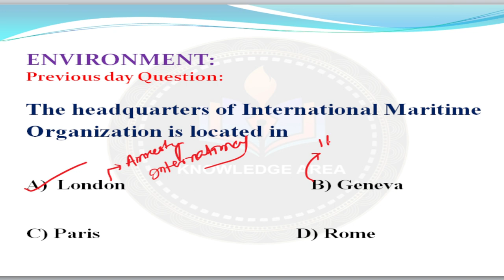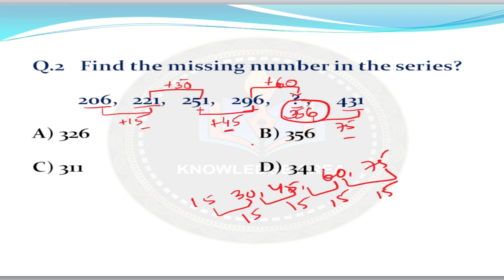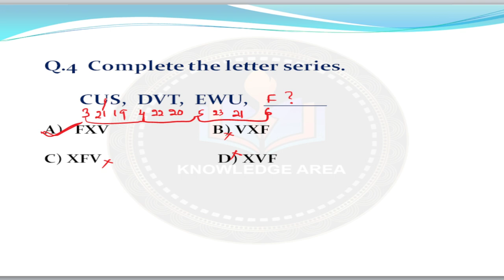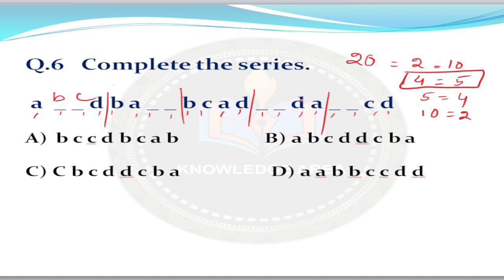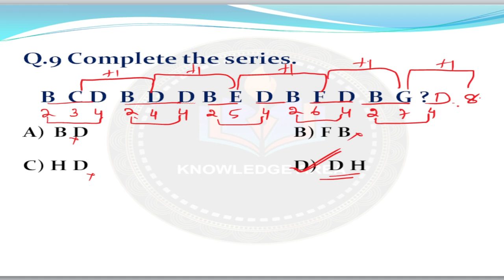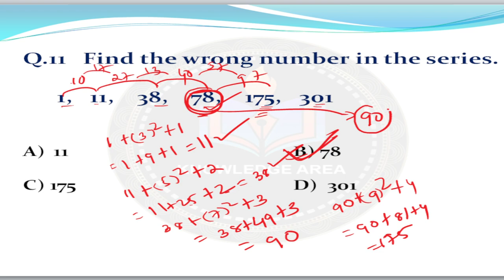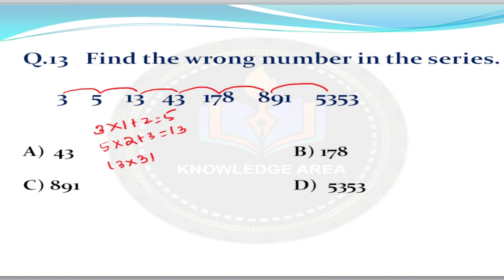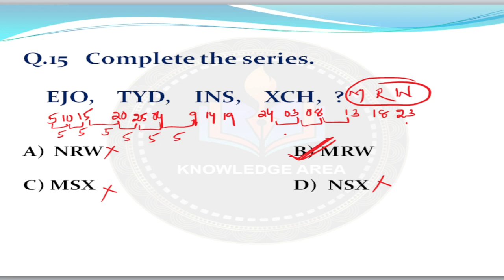SERIES -14#NUMBER SERIES#REASONING#HIGH SCHOOL TEACHER EXAM -2022-23#OSSC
Target 🎯 Preliminary Exam of High school Teacher Exam -2022-23

🎯 Series No.14 Mcq Question bank of Reasoning (Number Series)

This vdo specially helpful for clearing the High school Teacher Exam